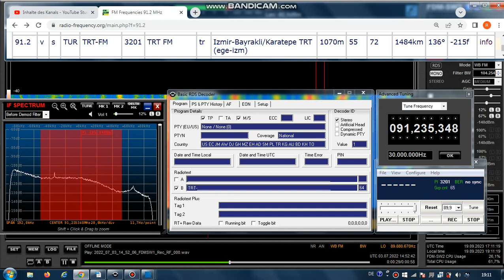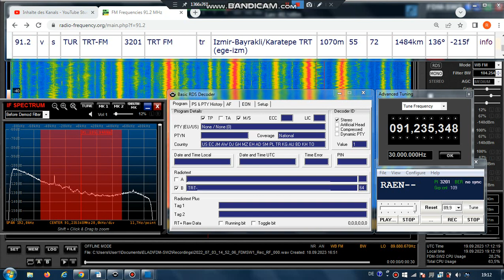FM DX Es - 030722 1452UTC - 91.2 TRT FM (TUR) Izmir-Bayrakli/Karatepe TRT (ege-izm) 72kW 1484km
91.2 – 3201, RAEN , AF:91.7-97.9;98.7-Filler; tur-adv, „reklamlar“, stereo - FIRST TIME WITH RDS-PS!

91.2 v s TUR TRT-FM 3201 TRT FM tr Izmir-Bayrakli/Karatepe TRT (ege-izm)
1070m 72kW 1484km 136°
RDS-PS
TRT-FM__ UZAKLARI YAKIN___ EDEN____ RADYO___ TRT-FM__ 444_1112 TRT-FM__ 91.2_MHZ